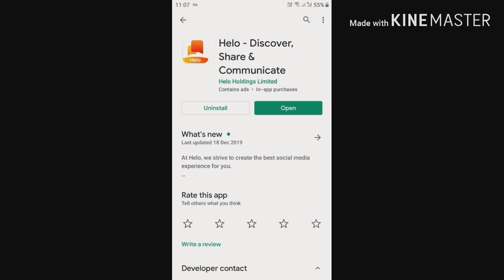Hot Status | Sexy Status | Hot Status Video | Best Whatsapp Status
अगर आप लोगो को वीडियो पसंद आये तो वीडियो को लाइक 👍 कीजिए नही पसंद आये तो डिसलाइक 👎 कीजिए आप लोग से विनम्र निवेदन है